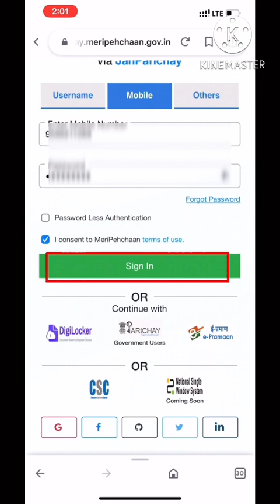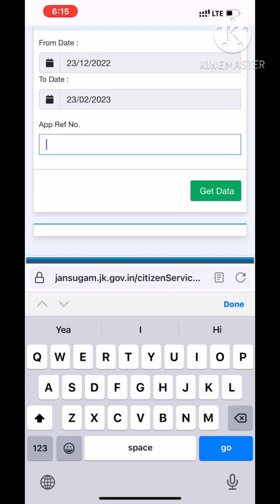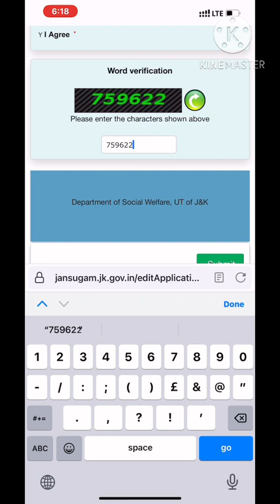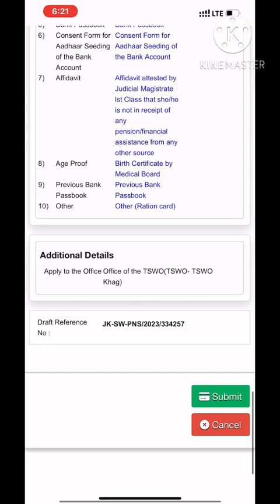How to edit old age pension form | check status of old age pension application | Re-verify/modify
How to modify or edit old age pension application after submission online.
Reverification of old age pension application.
How to submit old age pension form online.
How to submit your old age pension application online. How to resubmit old age pension application.
How to resubmit old age/widow/physically disabled form online.
Like for online submission of old age pension application.